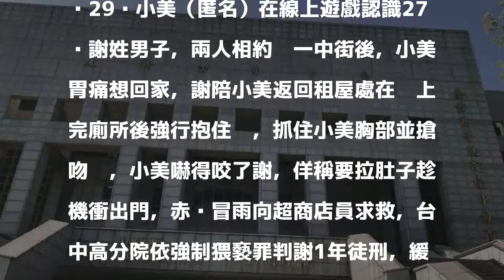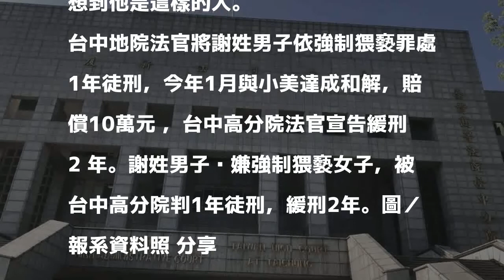女子逛街拉肚子 假暖男趁機猥褻